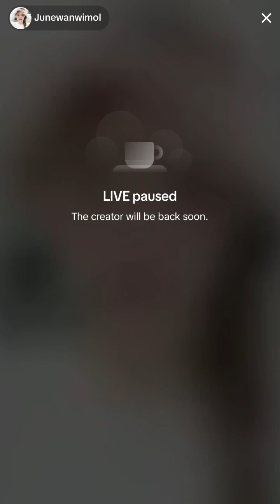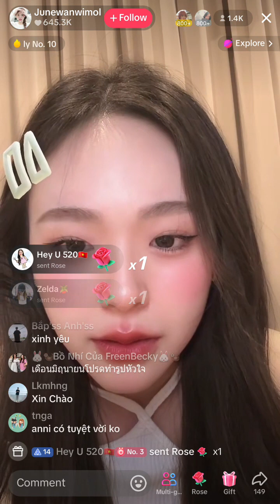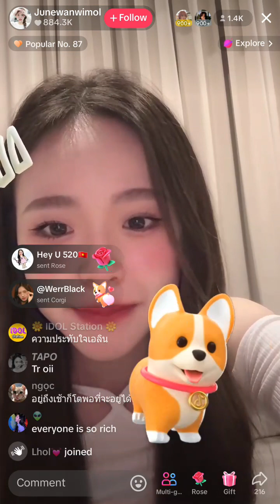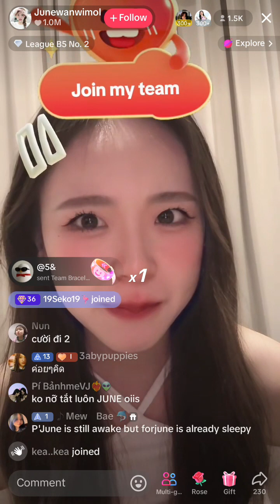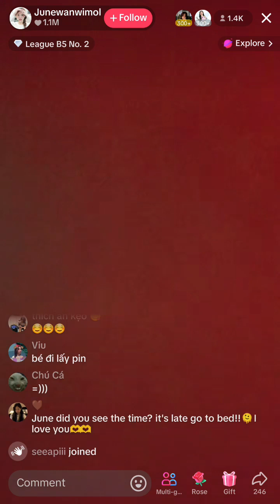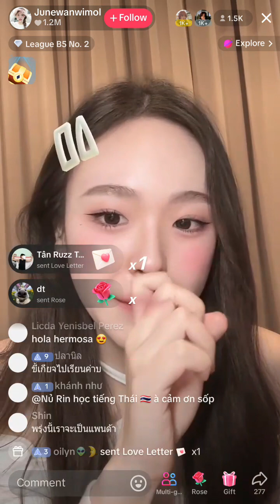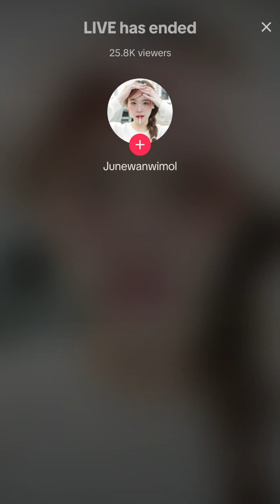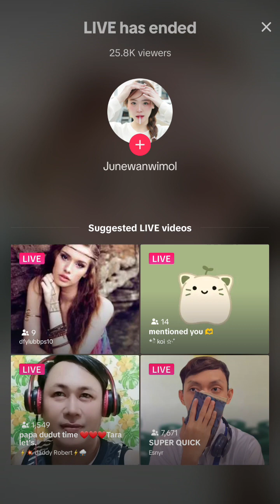June Wanwimol 2nd TikTok Live 18-19 June 2024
Part 2 of 2 (audio was recorded thru the mic)